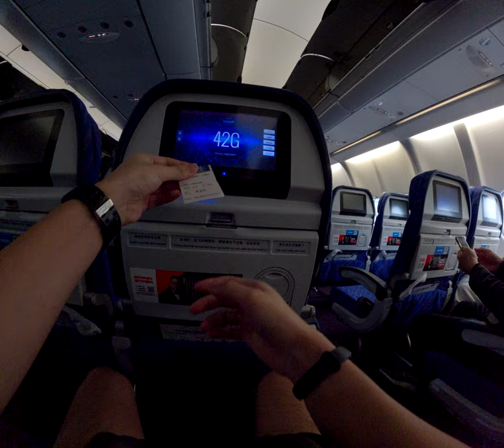深圳機場啟程由此 深度旅遊的起點 2